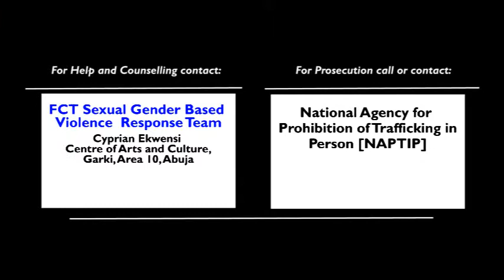Coercion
Know the laws that protects when your rights are violated!